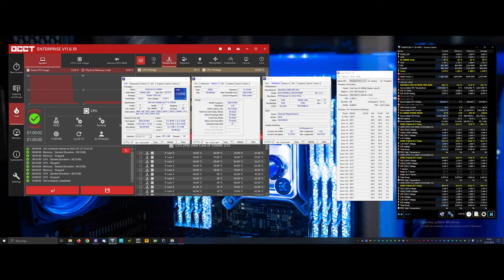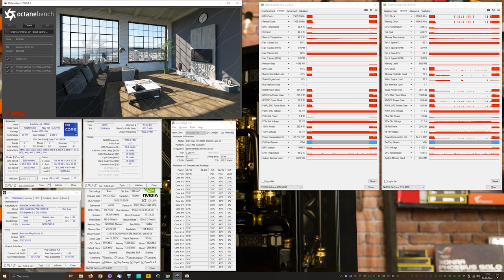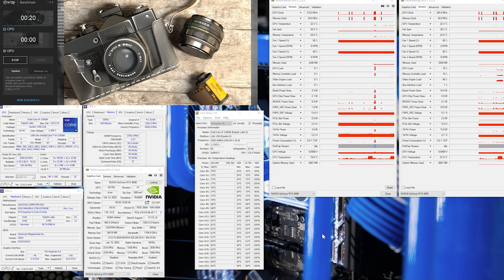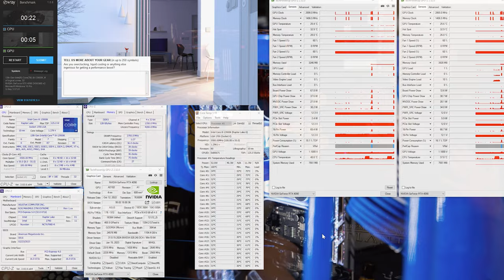EH & ADV "The HIVE" omówienie projektu | 2x RTX 4090 | i9-13900K | 128 GB DDR5 | ROG Z790 EXTREME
Omówienie projektu EH & ADV "The HIVE".

"The HIVE" powstał z myślą o uczeniu maszynowym i obsłudze ponad 90 mikro kamer śledzących pszczoły w czasie rzeczywistym. Ten ważący 73 kg kolos to istny kombajn, który stał się integralnym elementem  projektu SMART Pasieki rozwijanym poprzez grupę Smart Hive Technologies.  W celu zrealizowania tego projektu połączyliśmy zarówno wiedzę i doświadczenie Extreme Hardware jak i AD Venture Stacje Robocze, wcześniej z takiej kooperacji zrodziła się chociażby stacja graficzna "DEATH STAR" czy autonomiczny "zestaw" chłodzący "MOTHERSHIP"

Tandem dwóch RTX 4090  pracujących w pełni niezależnie pozwala na uzyskanie ogromnej wydajności w celach efektywnego uczenia maszynowego niezbędnego do wprowadzania pożądanych algorytmów w działaniu inteligentnej pasieki pszczół. Wyregulowany precyzyjnie i9-13900K odpowiada za błyskawiczne wykonywanie szeregu instrukcji ze strony CPU, jakie również są istotne dla prowadzonego projektu oraz efektywnej synchronizacji całości. Na szczęście obcięcie linii PCI-E 4.0 x16 na x8 (8x dla każdego GPU) w tych zastosowaniach nie stanowi problemu. Pierwotnie konfig miał być wyposażony w aż 4x RTX 4090 wtedy niezbędne byłoby HEDT. Jak się jednak okazało postawienie na Z790 oraz i9-13900K było dla potrzeb tej stacji najbardziej pragmatycznym wyborem. Poza zastosowaniami profesjonalnymi "The HIVE" czasami służy również do rozrywki, gdzie sprawdza się naturalnie również wyśmienicie.

Kontroler pamięci w CPU ma nie lada wyzwanie gdyż konfig wyposażony jest w aż 128 GB pamięci DDR5 (4x32 GB). Dzięki zastosowaniu potężnego ROG MAXIMUS Z790 EXTREME oraz odrobinie szczęścia w kwestii IMC, pamięć po precyzyjnych regulacjach pracuje w pełni stabilnie przy taktowaniu 5600 MHz CL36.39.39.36 T2 G2 co jest sporym osiągnięciem przy zastosowaniu tak ogromnej ilości pamięci DDR5.

Układ LC to dwie osobne pętle, 1x D5, 2x 360/60 + P&P dla układu CPU pozwala na wiele godzin ciągłej pracy procesora pod pełnym obciążeniem i owocuje absolutną ciszą oraz niskimi temperaturami nie przekraczającymi 82C na najgorętszym rdzeniu przy poborze CPU ok 270W (100% użycia CPU w renderach) .

Pętla dla kart jest potężniejsza gdyż uzbrojona  jest w aż 2x 480/60 + P&P oraz 3x D5. Jedna D5 w rezie tubowym, oraz stojąca osobno podwójna pompa D5 Revo Dual. Postanowiliśmy obrać taki kierunek by zoptymalizować zarówno wydajność mocno restrykcyjnego (dwa bloki, kilka QDC) układu GPU jak i bezpieczeństwo, co trzy pompy to nie jedna. Ciepło oddawane przez dwie w pełni obciążone karty RTX 4090 (nawet po OC) nie stanowi żadnego wyzwania dla tak mocarnego układu. Okolice 950 RPM na wentylatorach przekładają się na ciszę, a chłodnice pozostają co najwyżej letnie po wielu godzinach pracy. Ciężko jest przekroczyć zakres 55C na górnej (cieplejsza) karcie. Obydwa loopy wyposażone są w szybko złączki pozwalające na wygodną wymianę (brak konieczności zlewania cieczy) komponentów gdyby zaszła taka potrzeba.

Specyfikacja EH & ADV "The HIVE"

2x ROG RTX 4090 TUF OC + 90/ + 1000 PT 600 (profil max wydajności, reszta oszczędniej)
128GB (4x32) G.Skill Trident Z5 @ 5600 MHz CL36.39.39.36 T2 G2 + II / III rząd (F56000J3238G32GX2TZ5K)
2x Samsung 980 PRO 2 TB

Układ LC :

2x EK Quantum Surface 480/60
2x EK Quantum Surface 360/60
2x EK Vector 2 STRIX / TUF 4090 Nickiel Plexi
1x EK Magnitude Nickiel Plexi LGA 1700
2x EK D5 G3
1x EK D5 Revo Dual
+/- 50 złączek EK Torque, adaptery, korki, 90ki etc.
32x EK Vardar EVO D-RGB 120mm
2x Alphacool Eisbecher Aurora D5 Acetal/Glass
LGA 1700 Contact Frame Thermalright
6x QDC Koolance
Kilka zestawów termopadów Gelid Ultimate 1mm / 2mm / 1.5 mm
Pasta AAB TG4
Oploty ExpendableCustoms